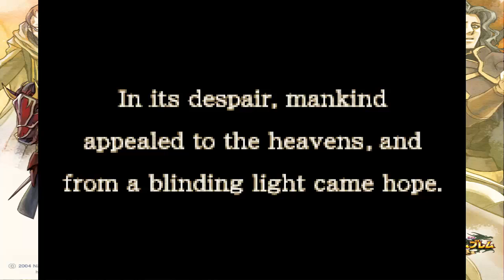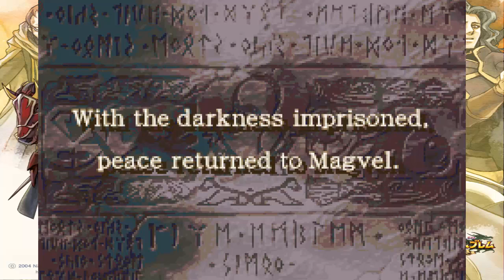Fire Emblem - Sacred Stones Playthrough #1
Welcome to my first non-pokemon upload on this channel, expect more soon!